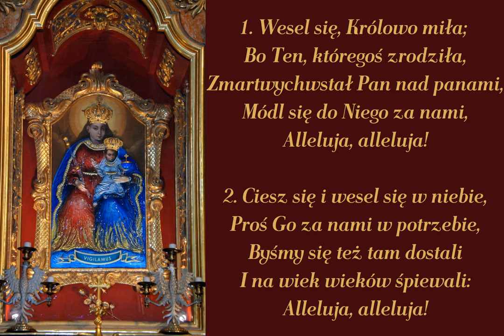Wesel się Królowo miła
Polska wersja łacińskiej piesnie Regina Coeli

00:00 → 1. zwrotka
00:25 → 2. zwrotka